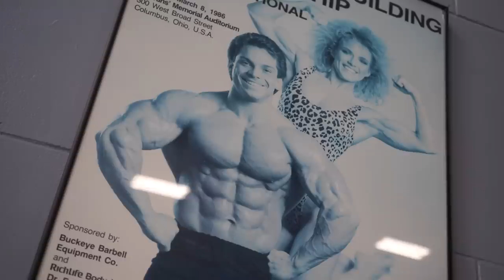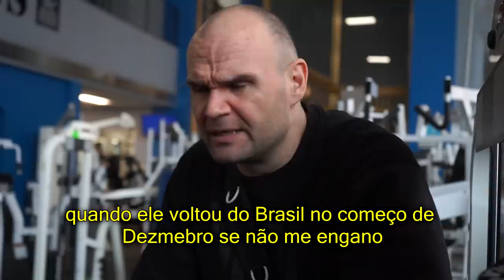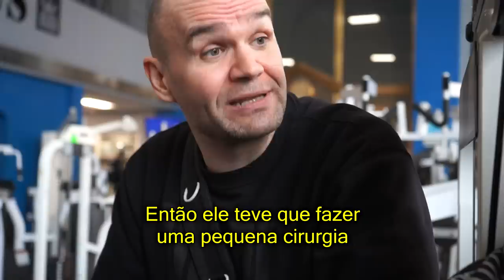URS MANDA RECADO PARA O BRASIL E MOSTRA O SHAPE